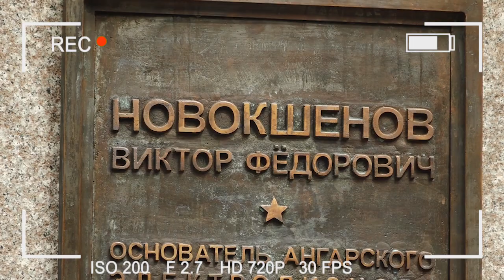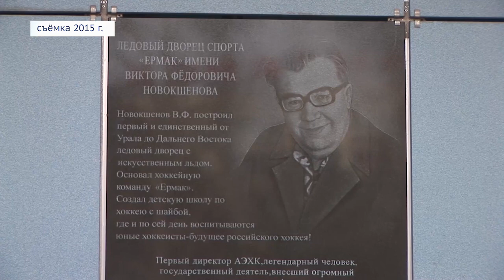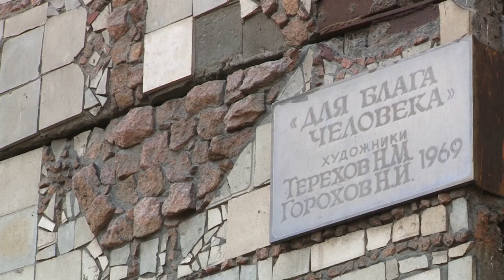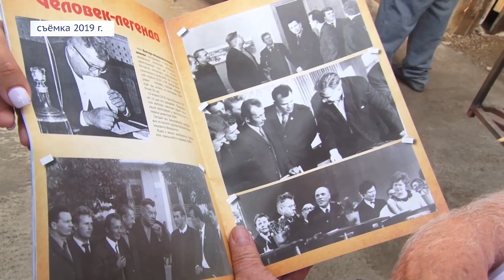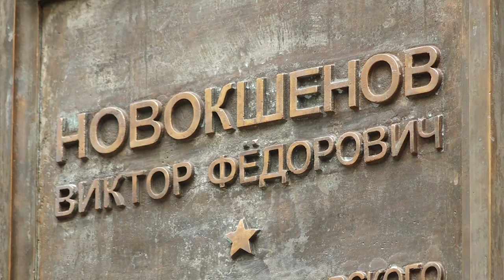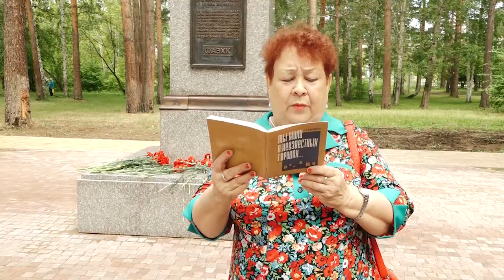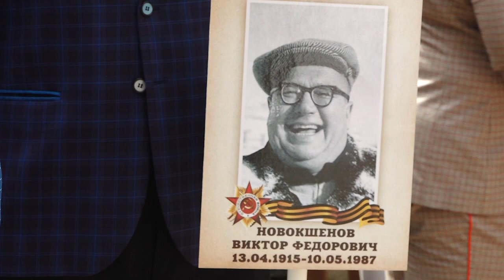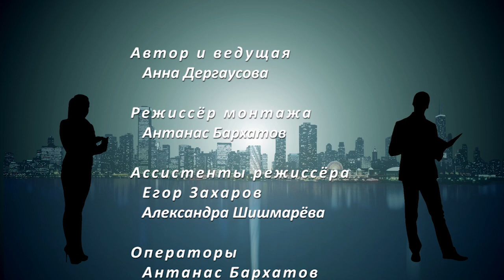В центре внимания №90